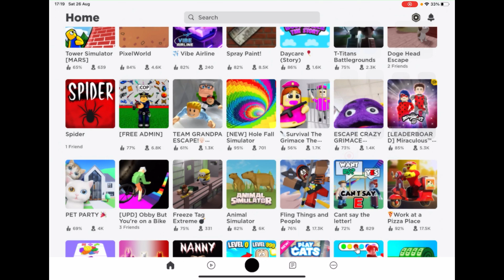Roblox - Can I escape the Doge?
Watch me try to escape the Doge and save my cat family.